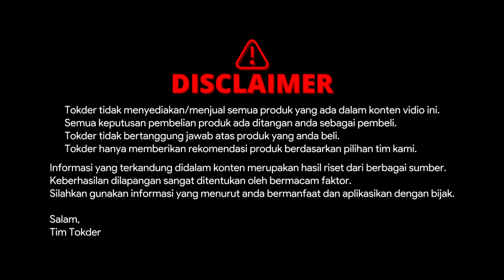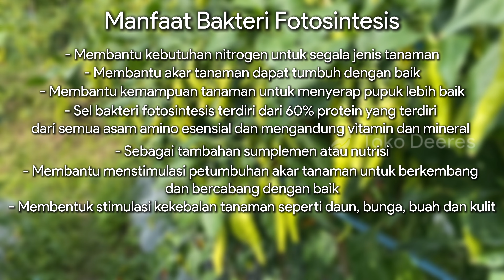8 Manfaat Bakteri Fotosintesis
0:00 Opening
0:40 Bakteri Fotosintesis
1:34 Cara Kerja Bakteri Fotosintesis
2:03 Manfaat Bakteri Fotosintesis
2:58 Cara Membuat

toko deeres
bibit cabe rawit unggul
Tanaman cabe
Bakteri psb
Peran bakteri psb
Manfaat bakteri psb
Cara kerja bakteri psb
Cara membuat bakteri fotosintesis
Biang bakteri
8 Manfaat Bakteri Fotosintesis